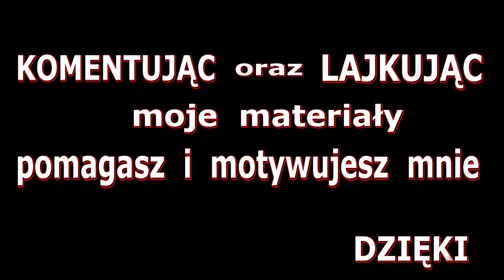Zagrajmy w H1Z1 Just Survive PANTHERS #81 Trzeba rajdować 💥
Dołącz do Armii DeBeściaków
Ekipa  PANTHERS  -- osoby z licencją na zabijanie
FEUZZ  ,  KPI  ,  WODZU  ,  FERI  ,   ZIBOO  , HELLO

                 ---  H1Z1-New-PL
H1Z1: Just Survive to sandboksowa gra MMO z elementami survivalu,
wpisująca się w popularny nurt produkcji z gatunku Massive Multiplayer Online,
osadzonych w realiach apokalipsy zombie.
W tym wypadku nie mamy jednak do czynienia z kolejnym tytułem niezależnym,
ale produkcją dużego studia Daybreak Game Company,
znanego wcześniej pod nazwą Sony Online Entertainment
i mającego na swoim koncie tak popularne serie, jak Planetside czy EverQuest.
Gra dystrybuowana jest w modelu tradycyjnym z opcjonalnymi mikropłatnościami,
za pomocą których możemy nabywać szereg przydatnych elementów ekwipunku.

Źródło : gry-online.pl